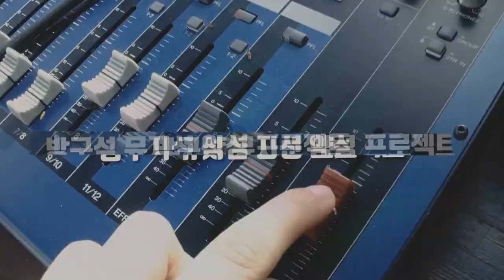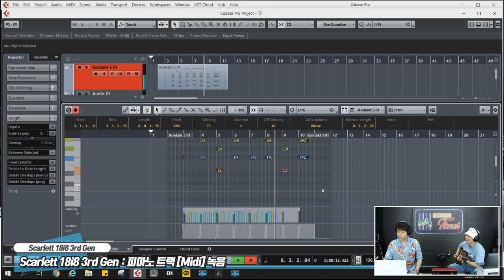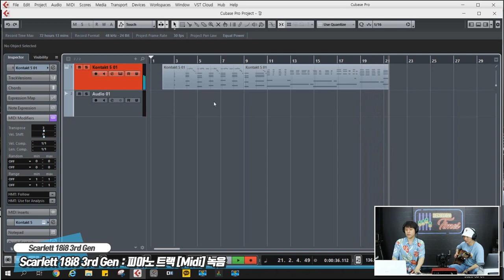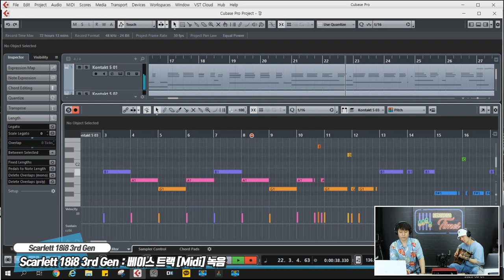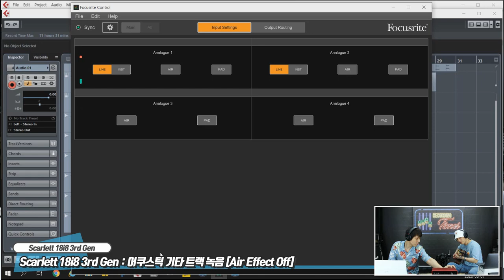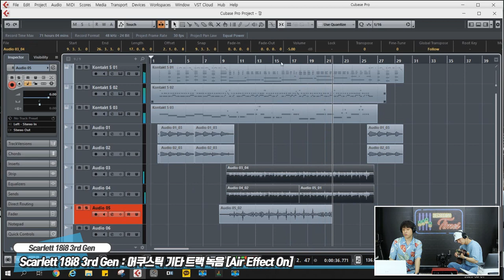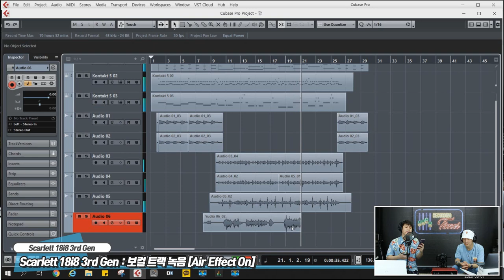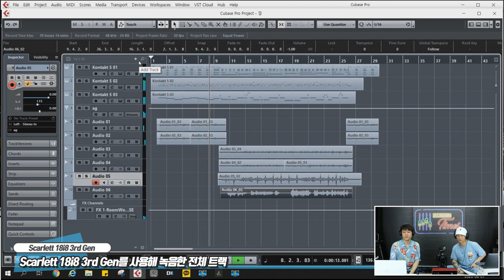[RecordingTimes 182회] Focusrite 오디오인터페이스 Scarlett 18i8 3rd Gen 2편